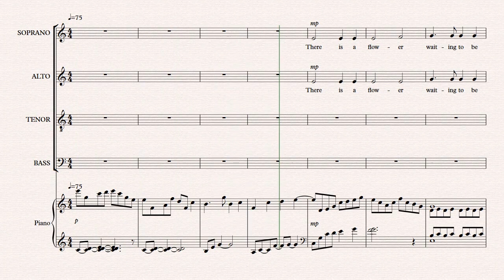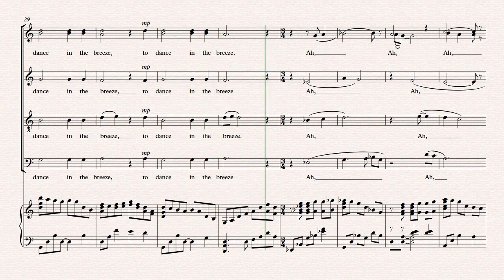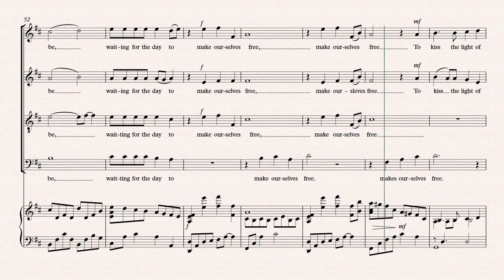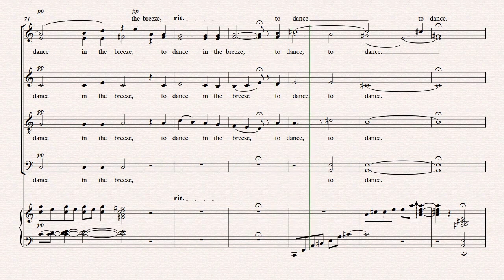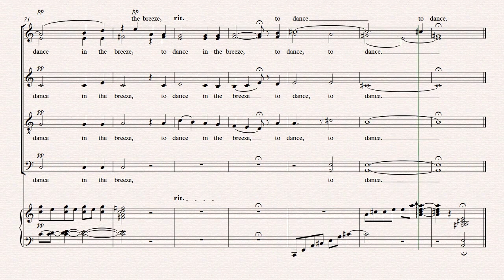Like a Hidden Flower by James Kevin Gray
audio/ Reprise, director by Dr. Johnathan Hall